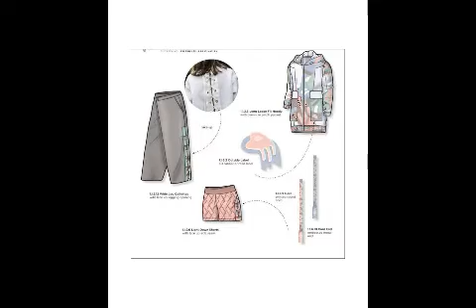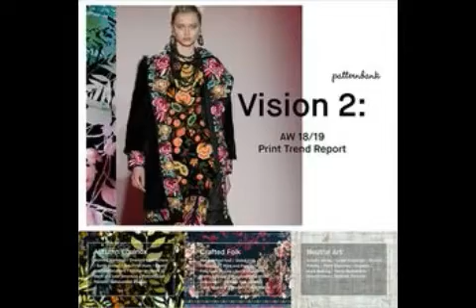TRENDS PRINT AND PATTERN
this is very interested video about trends in 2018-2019 .